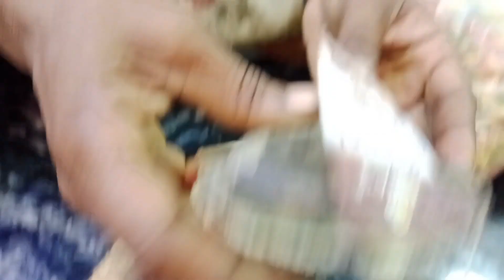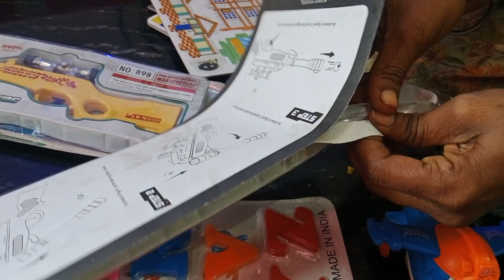Ayyapa kovil prasadam | ஐயப்பன் கோவில் பிரசாதம் |sabarimala|today vlog tamil| சபரிமலை பிரசாதம்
Ayyapan Kovil prasadam tamil#
# sabarimala prasadam tamil#ஐயப்பன் கோவில் பிரசாதம் தமிழ்# today tamil vlog